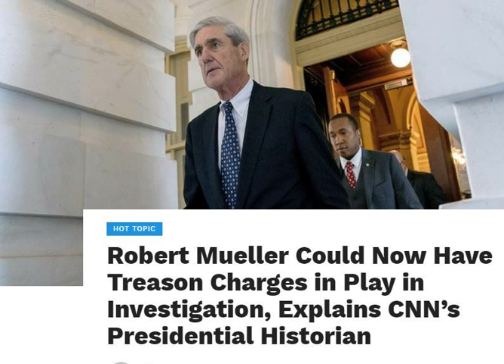Robert Mueller Could Now Have Treason Charges in Play in Investigation,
LIKE SHARE and COMMENT and SUBSCRIBE If you are seeking the best in Facial and clear skin regiments and products and so much more including an Opportunity to earn residual income.